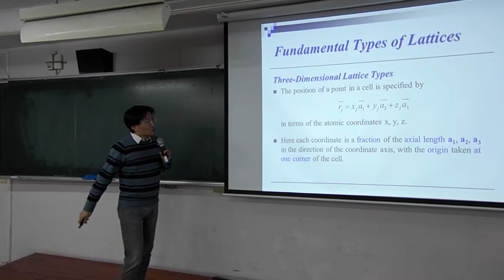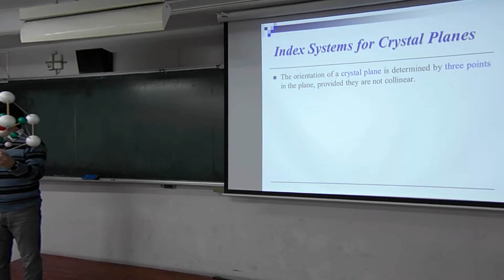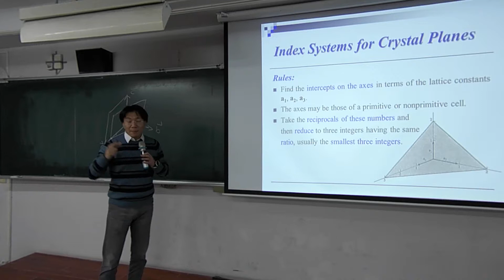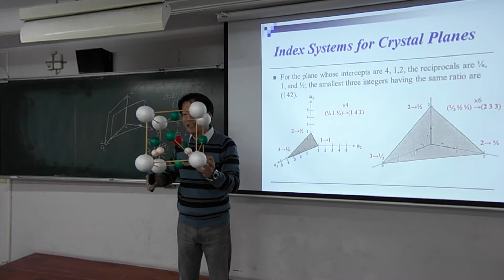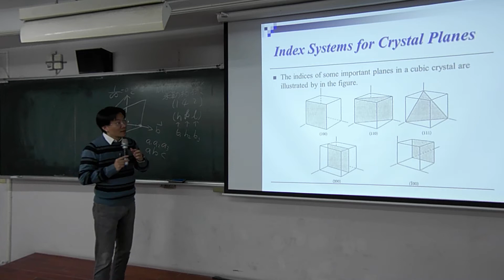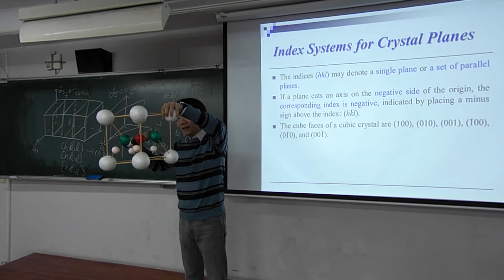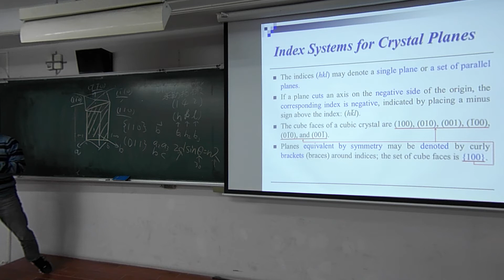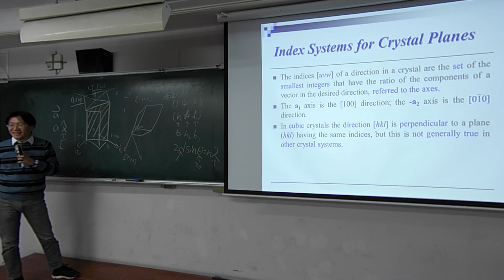固態物理導論_第一章第8部分_2019_03_12